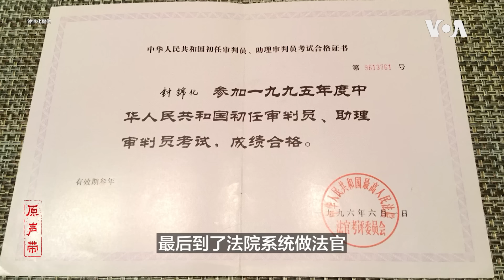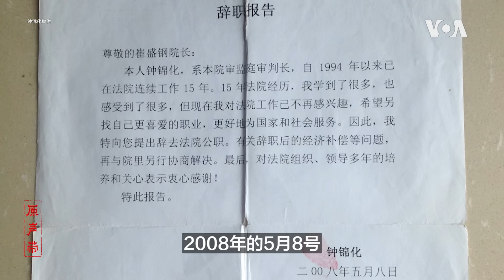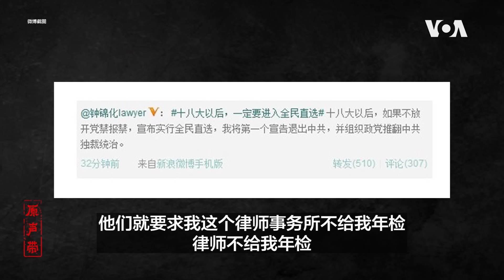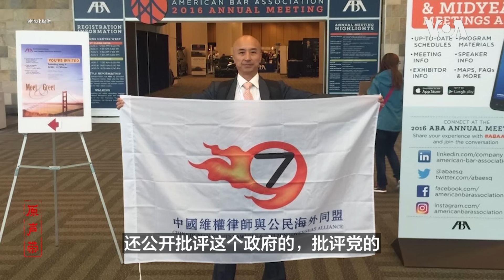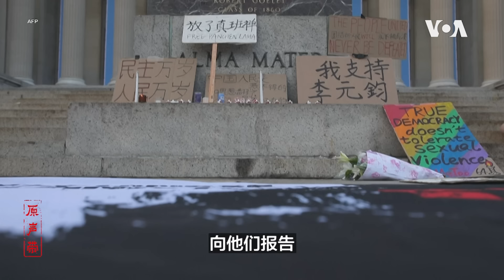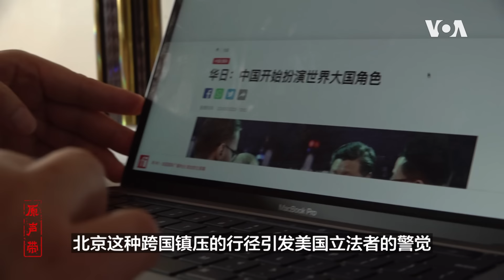原声带·钟锦化：都跑到美国了，怎么共产党还跟在屁股后面？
2015年逃离中国，现居纽约的前中国法官、律师钟锦化怎么也没想到，在中国遭受很多威胁、迫害的他，到了美国依然无法摆脱北京的监控、打压。这种跨国镇压的严重程度让他感慨：中国共产党已经成为全世界最大、最邪恶、最自私的一个极端恐怖组织。

**翻墙上网办法**
翻墙软件

**通过Podcasts收听美国之音**